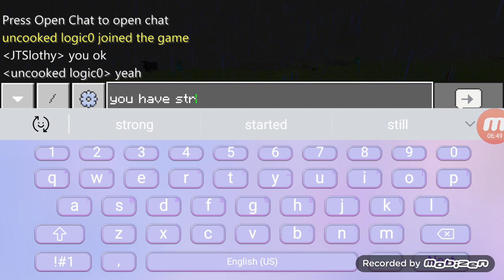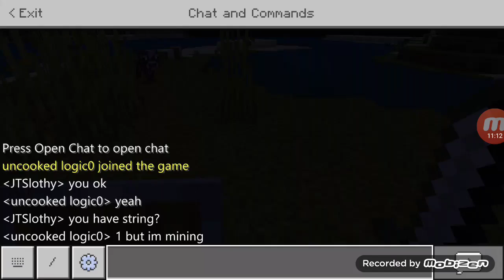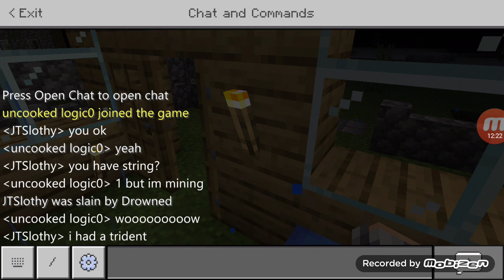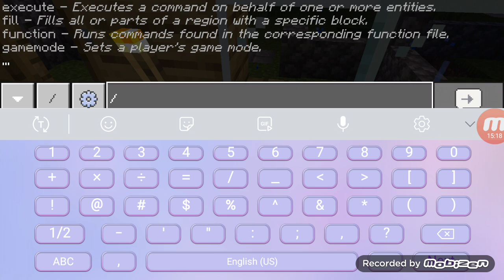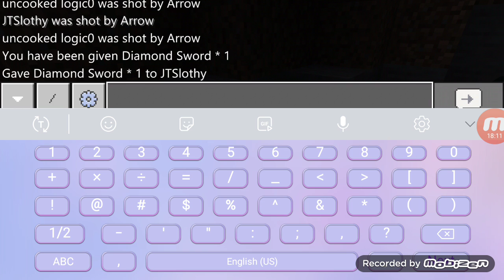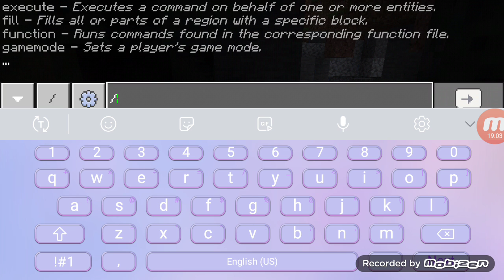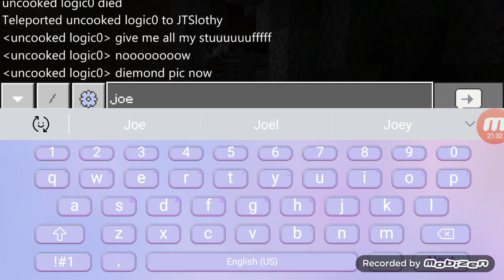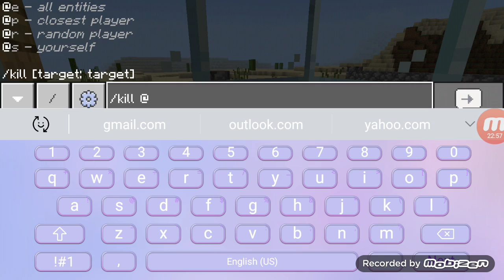Were deleting this world